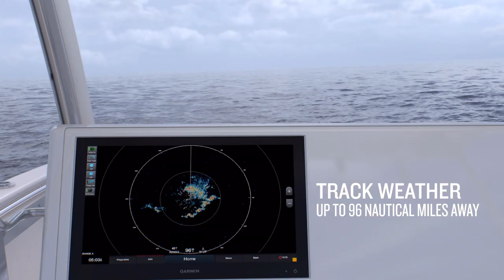Garmin Fantom Series | Solid-state Radars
The Fantom™ series features our most powerful solid-state radars, including open array and dome radars.